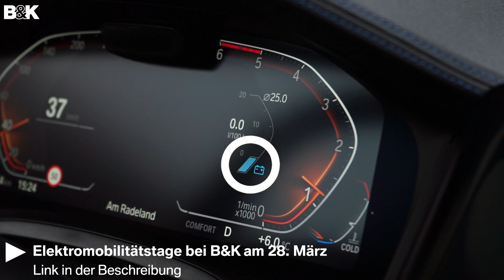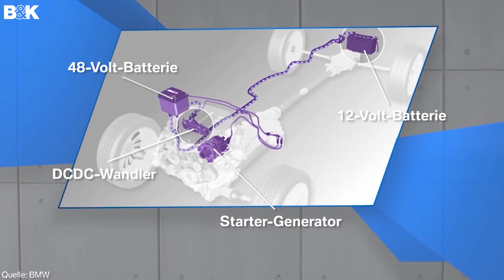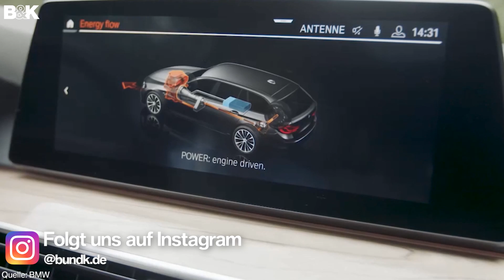Hybrid Varianten - Plug-In, Mild, Micro & Voll-Hybrid | Erklärung/Technik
Plug-In-Hybrid, oder Voll-Hybrid. Die Begriffe hat fast jeder schon mal gehört, dabei gibt es noch andere Hybrid Varianten, wie Mild und Micro Hybride. Was technisch dahinter steckt, erklären wir euch in diesem Video.

►Kapitelübersicht:
00:00 Hybrid Arten Begrüßung
00:23 Micro Hybrid
00:58 Mild Hybrid
02:40 Voll Hybrid
03:55 Plug-In Hybrid
04:50 Abmoderation

Hey wir sind B&K! Wir testen, erklären, und informieren euch über die Marken BMW und MINI, sowie BMW M und BMW i.

Hast du Wünsche oder Anregungen für Themen? Schreib's in die Kommentare!

Besuchen und persönlich kennenlernen könnt ihr uns 16x in Deutschland:
Hamburg, Bad Homburg, Bad Oeynhausen, Bad Salzuflen, Burgdorf, Celle, Detmold, Herford, Höxter, Kronberg, Lüneburg, Paderborn, Salzwedel, Stendal, Uelzen, Winsen/Luhe

BMW 330e Limousine: Kraftstoffverbrauch in l/100 km (kombiniert): 1,7-1,6 CO2-Emissionen in g/km (kombiniert): 38-36 Stromverbrauch in kWh/100 km (kombiniert): 15,0-14,8 CO2-Effizienz A+
BMW 330d Limousine: Kraftstoffverbrauch in l/100 km (kombiniert): 4,9-5 CO2-Emissionen in g/km (kombiniert): 132-130 CO2-Effizienz A
BMW 520d Limousine: Kraftstoffverbrauch in l/100 km (kombiniert): 4,3 − 4,1 CO2-Emission in g/km (kombiniert): 112 − 108 CO2-Effizienz A+

Die offiziellen Angaben zu Kraftstoffverbrauch, CO2-Emissionen und Stromverbrauch wurden nach dem vorgeschriebenen Messverfahren VO (EU) 715/2007 in der jeweils geltenden Fassung ermittelt. Die Angaben berücksichtigen bei Spannbreiten Unterschiede in der gewählten Rad- und Reifengröße. Bei diesem Fahrzeug können für die Bemessung von Steuern und anderen fahrzeugbezogenen Abgaben, die (auch) auf den CO2-Ausstoß abstellen, andere als die hier angegebenen Werte gelten. Abbildungen zeigen Sonderausstattungen. Die aufgeführten Angaben wurden auf Basis des neuen WLTP-Testzyklus ermittelt und zur Vergleichbarkeit auf NEFZ zurückgerechnet. Weitere Informationen zu den Testverfahren WLTP und NEFZ finden Sie